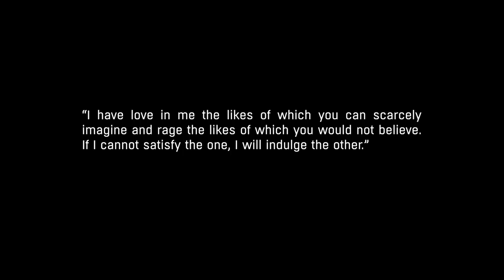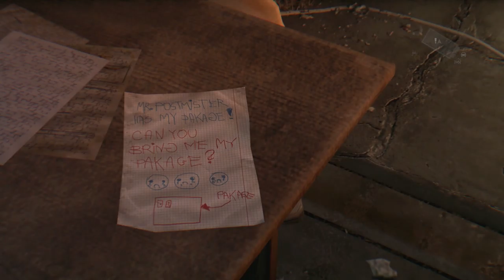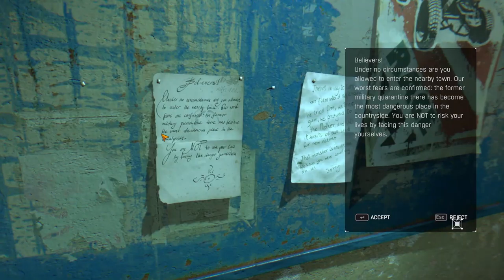Dying Light: The Following | PC | Full Game #1 of 2 [4K 60ᶠᵖˢ]